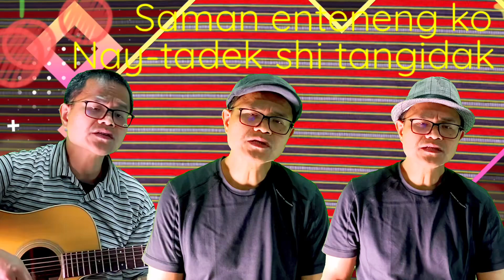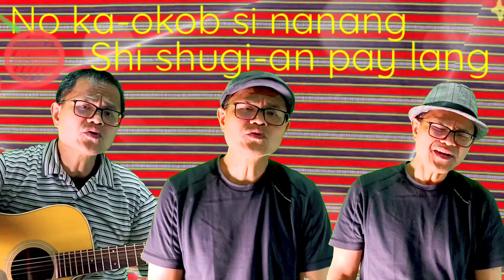“Okit Moy Matak” (“Bilbilin Nen Nanang”) ~ Original Ibaloi Song by The Amazingly GayamaNZ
Here's another original Ibaloi song written, arranged, and performed by my dad.  Dad said that there are pick-up lines used by parents in the past to teach their children and some of them are mentioned in this song.   Dad feels lucky that he heard these pick-up lines and is appreciative of the learnings passed on to him through them.  I hope you'll like it.

Title: "Okit Moy Matak" ("Bil-bilin Nen Nanang")
Composed/arranged/performed by: The Amazingly GayamaNZ
Instruments by:The Amazingly GayamaNZ

Chorus:
“Okit moy matak”  “Apay kita mantaen pilak”
Saman entenneng ko Naytadek shi tangidak (2x)

Verse 1
Entehey pantalon ko, Baguio pinontiryo
Shiman enongkalan, Maong jen pantalon ko
Et enparas ko Ara, law-law et mango
Enshuliyang ngem kwanto “Tugpe-en ta iba-badegan mo”

Chorus:
Bil-bilin nen nanang, Afil to pengikowan
Mapeddad kon entetnengan, Bil-bilin nen nanang

Verse 2
No tempo ni pinangan, Siran o-otik mebil-bilang
No kita mekanasan, Toha e-murag ali nen manang
No ka-okob si nanang, Shi shugi-an pay lang
Toha e-kowan “Egjo pantaradep sira jo mowan”

Verse 3:
No kita mengshow pilak, kwanto: “Pengusalan mo aya anak”
Bungot ton kaun-not-not, “Apay kita mantakin pilak”
Pinilit kon pinsak Ara, nay-kel-owanak
Nonta kwanto et ey “Okit moy matak”

Chorus:
Saman entenneng ko Naytadek shi tangidak

Verse 4:
Bil-bilin nen nanang Nak enegsetan

PLEASE SUPPORT OUR Amazingly Members:
1. Ninotchka Ferrer
2. Danio Lorena
3. Lourdes Lorena
4. Dem Jay
5.  Jocelyn Nang-is
6. Cheshire Smyth
7.  Sheena Padawag
8. Melody Palicos